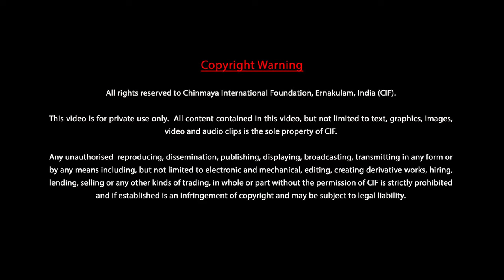Guru Stotram by Swami Advayananda — Discourse 02 — Introduction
GDiscover the profound wisdom of the Guru-stotram, a collection of fourteen verses from the Guru Gita, sourced from the Skanda Purana. Engage in the enlightening dialogue between Lord Shiva and Mother Parvati, where the glory of the Guru is extolled. Traditionally recited by students at the onset of their study sessions, each verse concludes with the reverent refrain “Tasmai Sri Gurave Namah” –salutations to that noble Guru who represents the supreme Truth.

Understanding the profound meaning behind the verses enhances the potency of this spiritual tool, facilitating the integration of our personality, awakening devotion, refining our thoughts, and purifying our speech. Immerse yourself in the transformative practice of chanting this sacred hymn, as it fosters a deep sense of surrender and initiates the gradual dissolution of the ego.

These insightful discourses by Swami Advayananda were recorded during the 19th batch  Vedanta Course at Sandeepany Sadhanalaya, Mumbai held from January to February 2024. Embark on a journey of self-discovery and spiritual evolution with the timeless teachings encapsulated in the Guru stotram.

This has been made possible by the generous support of interested seekers. If you would also like to support this cause,